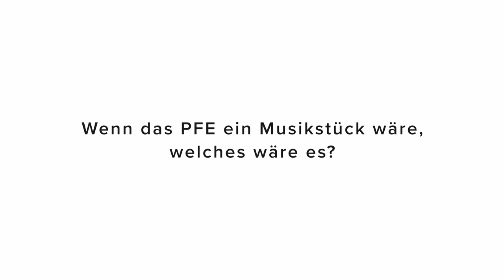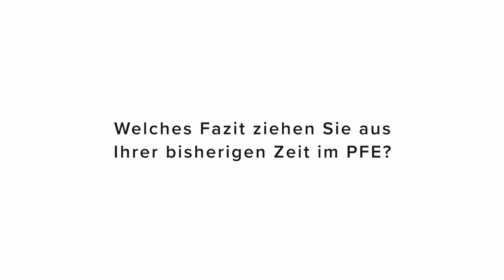Eva Bayreuther über ihre Arbeit im Planungsteam Forum Endlagersuche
Das Planungsteam Forum Endlagersuche sucht Verstärkung! Neugierig geworden?

Alles Wichtige zum Forum Endlagersuche (am 17. und 18.11.23), zu Veranstaltungen im Vorfeld des Forums und zur Kandidatur für das Planungsteam (bis zum 17.11.23, 19 Uhr) gibt es

Die BGE veröffentlicht dieses und die anderen Videos dieser Reihe im Auftrag des Planungsteams Forum Endlagersuche.